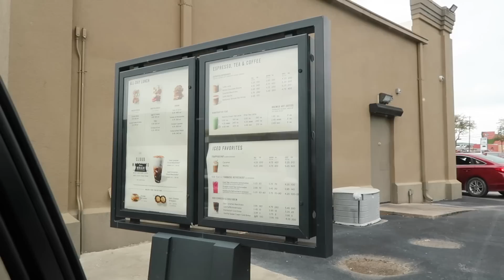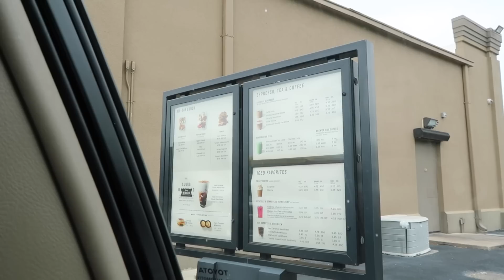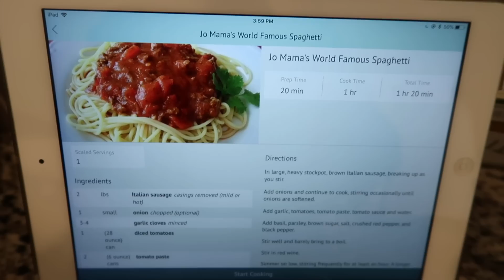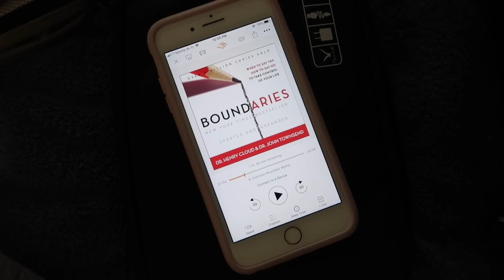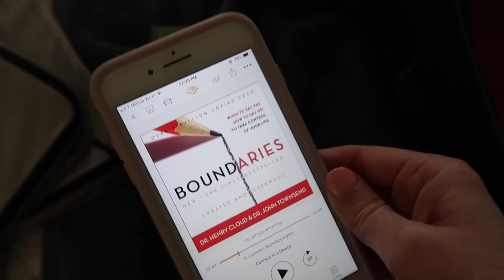Big Texas Thunderstorms, Pedicure Problems, + Spaghetti | Two Day Vlog | April 17-18, 2019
Today I'm sharing a little two day vlog before we flew to Maryland for the Easter weekend! Hope you enjoy it!

-Boundaries Book
-Luggage Scale
-Travelon Backpack (Amazon)

-MAILING ADDRESS-
Blair Lamb
Gainesville, Texas
76241